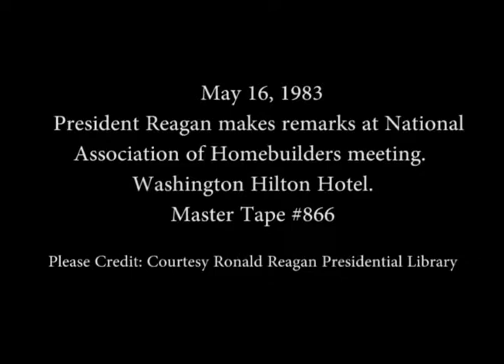President Reagan’s Remarks at a National Association of Homebuilders Meeting on May 16, 1983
Full Title: President Reagan’s Remarks at a National Association of Homebuilders Meeting at the Washington Hilton Hotel in Washington, DC on May 16, 1983

Access Restriction(s):Unrestricted
Use Restriction(s):Unrestricted